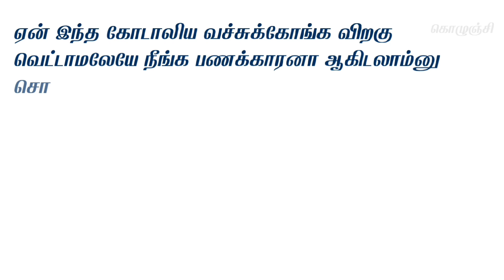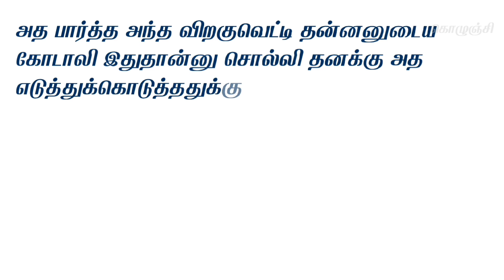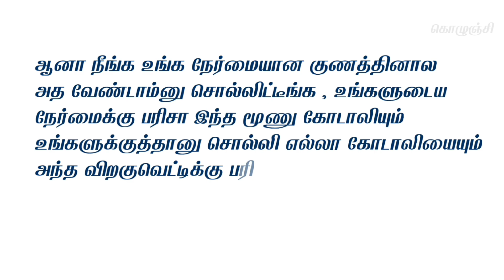விறகு வெட்டியும் தேவதையும் || சிறுவர் நீதிக் கதைகள் || The woodcutter and angel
The woodcutter and angel
விறகு வெட்டியும் தேவதையும்
சிறுவர் நீதிக் கதைகள்

other kovil videos 🎆🛕🔱

நன்றி!!